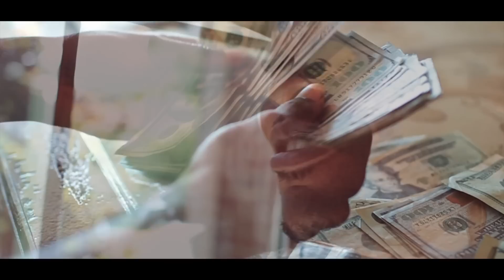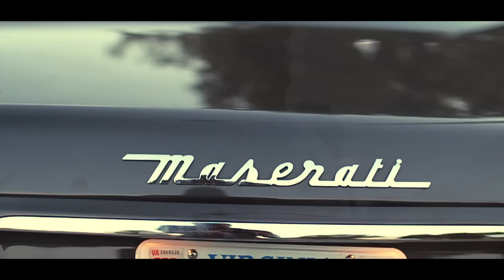Young Money Yawn "For My Hustlers" ft Regular Rell